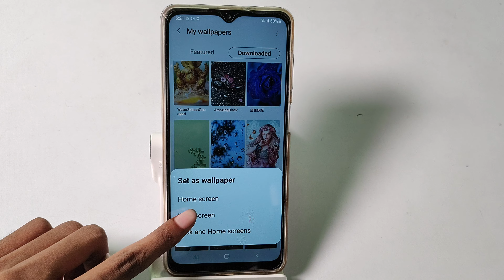how to set lock screen wallpaper in Samsung M13